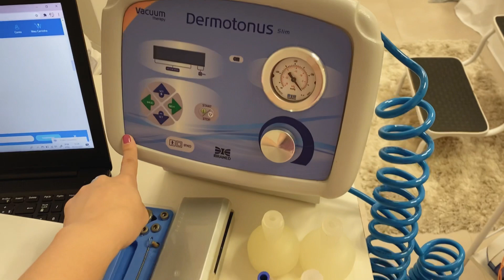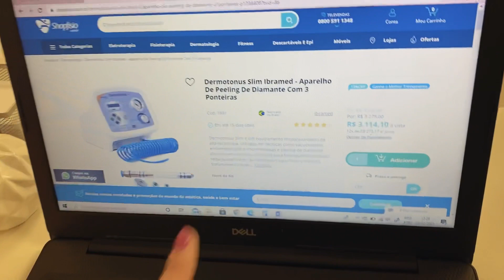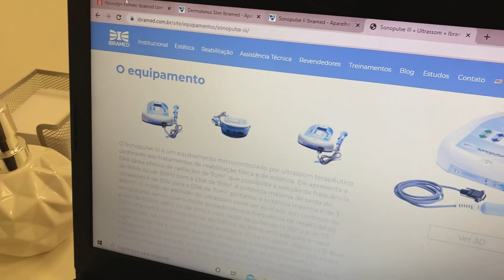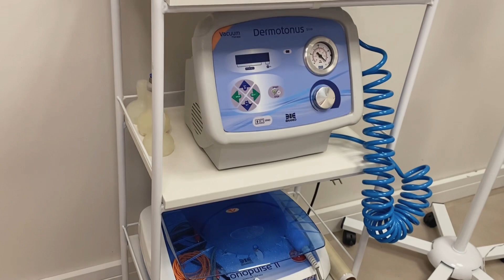5 Aparelhos estéticos que você precisa ter na sua clínica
Mostrei todos os aparelhos estéticos que eu não vivo sem, espero que vocês consigam captar algumas dicas ai pra quem esta começando e que gostem dos aparelhos de estética! Um beijooooooo!

⭐️ Sobre mim: 👇🏻

Super Beijo!
Tainara Yamasaki.